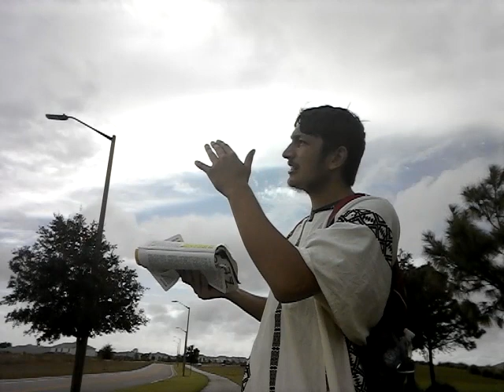We are now in the ENDGAME!!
Truth of YAHAWAH BAHASHAM YAHAWASHI